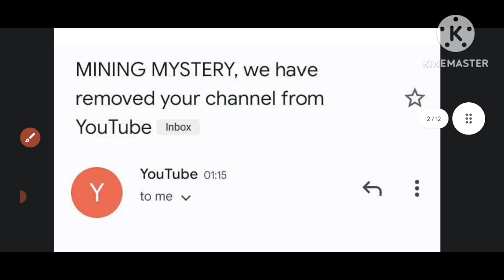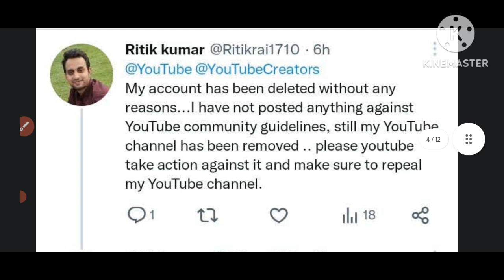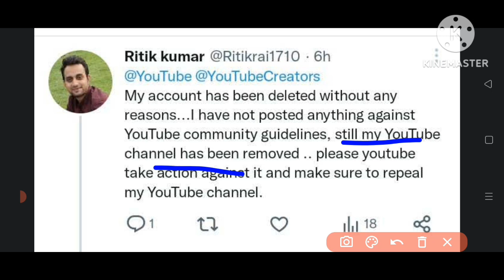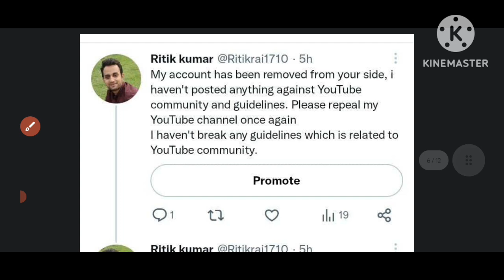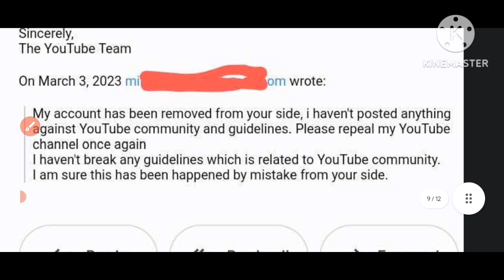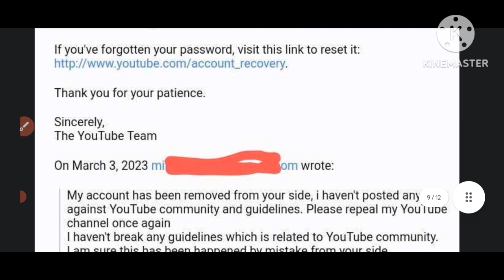Youtube ne suspend kiya mera channel ||| maine konsa guidelines ka ulanghan kiya hai???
in this video I have shared my YouTube channel feeling and real incident that happened with me
youtube suspend my channel for no reasons